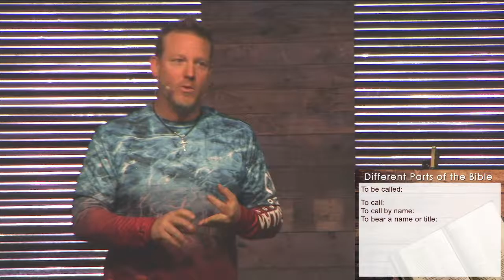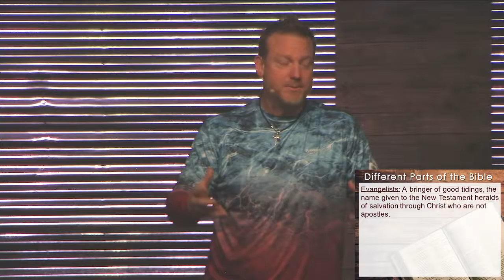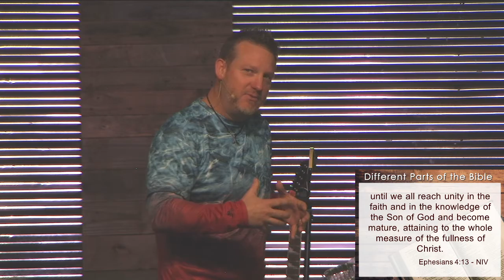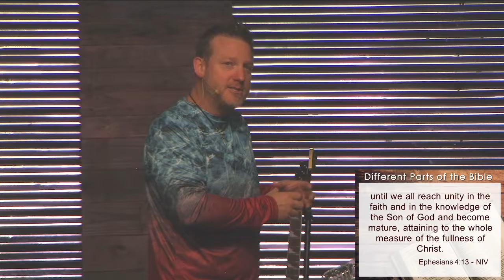Different Parts of the Bible - A Healthy Body